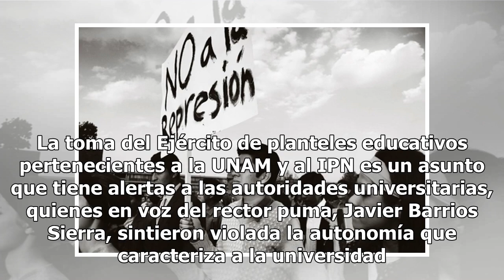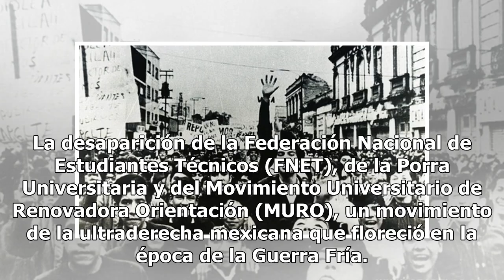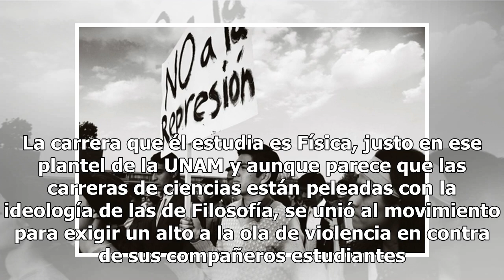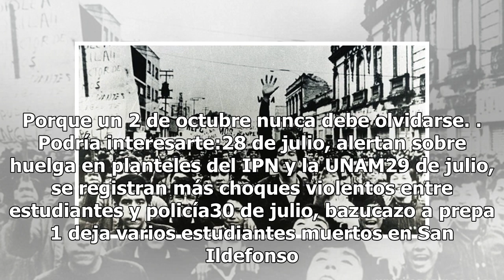A 50 del 68: te presentamos a los personajes del movimiento estudiantil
Es el bazucazo del pasado 30 de julio a la prepa 1, el motivo con el que oficialmente surge un movimiento estudiantil que nos debe tener a todos atentos. La toma del Ejército de planteles educativos pertenecientes a la UNAM y al IPN es un asunto que tiene alertas a las autoridades universitarias, qu...